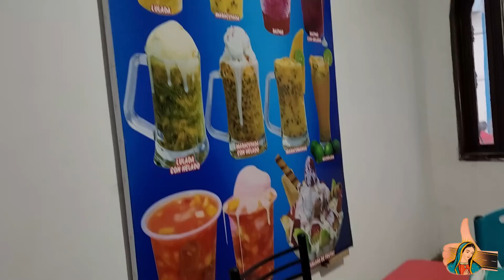🛣️🚛Placeres de los Camioneros Poder ir de Turista mientras Trabajas 😲🙏🏼 👩🏻PaoTabordaTruck🚛